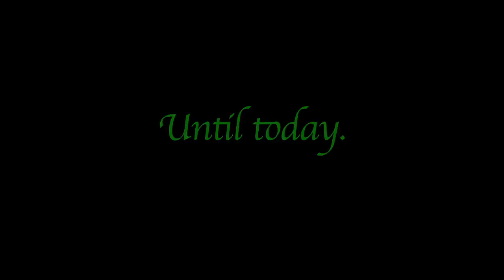Green Harvest Trailer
This is the trailer to my feature movie debut, Green Harvest.  Please enjoy.